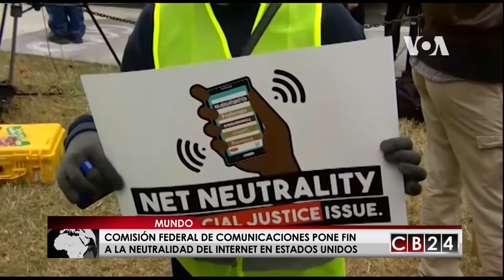La neutralidad de internet muy pronto sería cosa del pasado en EE. UU.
La neutralidad de la red sería cosa del pasado, así lo estableció la Comisión Federal de Comunicaciones de Estados Unidos.

A partir del 23 de abril, los proveedores de servicios de Internet estarán facultados para imponer diferentes velocidades de navegación.

En otras palabras, será legal que prioricen visitas a sitios y servicios propios y de compañías que paguen por ello, y reduzcan el ancho de banda a otras páginas.

A finales del año pasado la Comisión Federal de Comunicaciones de Estados Unidos abolió la neutralidad del internet, lo cual significa que las compañías proveedoras de internet, pueden cobrarles a las empresas con sitios en la red por enviar su contenido a los consumidores de forma más rápida.

Expertos en conectividad digital explican que con esta medida...tener un espacio en internet que llegue a la pantalla de los usuarios deseados tendría una versión “premium” que solo pagarían las compañías más grandes o en todo caso con el poder económico de hacerlo, generando así una competencia injusta para los pequeños emprendedores que incursionan en la web.

Por el momento se trata de una orden federal que impacta a Estados Unidos. Pero ¿qué se puede esperar en el resto del mundo y la región?

Expertos de la agencia digital Darwin vaticinan que en El resto de países desarrollados la neutralidad posiblemente siga siendo la norma, pero que si se piensa en los países emergentes donde los gobiernos inclinan la balanza a favor de las mega corporaciones, la historia de desigualdad puede seguir perpetuándose.

No todos están de acuerdo con la medida de ponerle fin a la neutralidad del internet. El movimiento de protección global liderado por “The Internet Association”, un grupo conformado por grandes monstruos de Silicon Valley como Facebook, Google y muchos otros, ya está buscando aliados internacionales, por lo que es una buena movida para los gobiernos democráticos de la región firmar su propio tratado local en pro de la neutralidad.

En caso de que la última apelación presentada en la justicia estadounidense sea denegada y se levante definitivamente la neutralidad del internet aún queda enfrentarse al reto mayor: el congreso de EE. UU. que deberá legislar al respecto para asegurarse de que estas medidas no puedan ser cambiadas en el futuro, en cuyo caso, todos los negocios basados en ese país que no tengan una absoluta dependencia física real, si son inteligentes, se llevarán su negocio a otros países.

Expertos en conectividad aseguran que para Latinoamérica y el Caribe que esto ocurra, podría “ser una trampa o una oportunidad” ya que el reto principal de la región sigue siendo contar con una infraestructura robusta que permita alojar a las posibles empresas que decidan trasladar sus negocios desde los Estados Unidos.

Erick Lizano, Redacción CB24